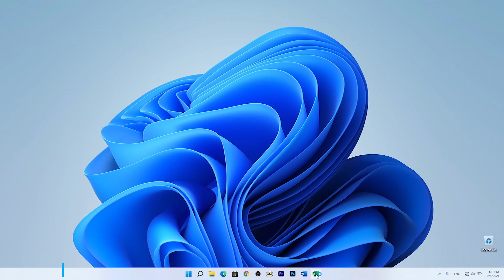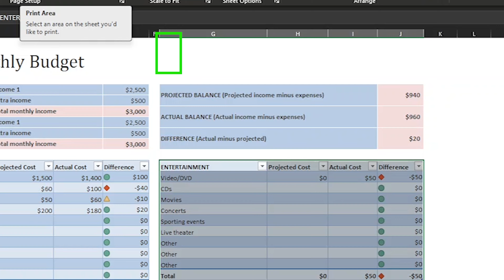How to Set Print Area in Microsoft Excel | MS Excel Basics | Excel Tutorials | Malayalam | 2021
In this video, we’ll walk you through, how to print specific areas in MS Excel. After watching this tutorial you can print, specific or any area in Microsoft Excel as you wish. Hop this video fix your needs.

My channel is about tech and freelance content.
We cover lots of cool stuff such as the latest technology, tips and tricks, unboxing & reviews.

Credits:

Device: Acer Aspire ES15 (Windows)
Platform: Windows 11 x64 Professional
Application: Microsoft Excel 2019